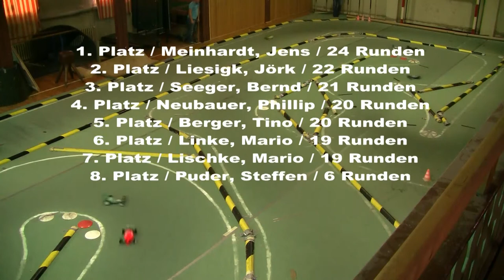RC Offroad modified 2. Finallauf beim 2. Elbe Cup Saison 2013 in Aken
Offroad modified 2. Finallauf beim 2. Elbe Cup Saison 2013 in Aken